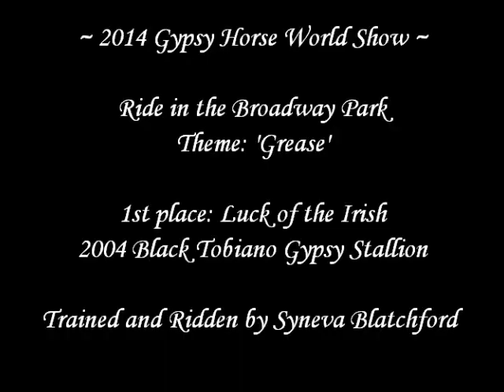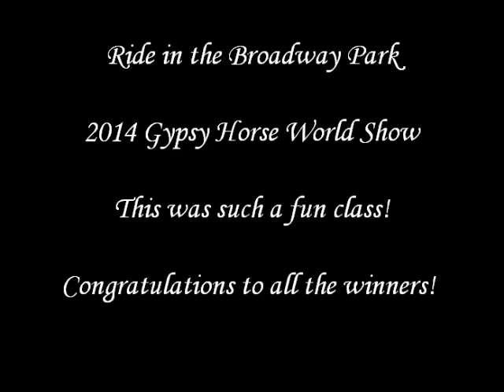Ride in the Broadway Park - 2014 Gypsy Horse World Show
A video of the class, Ride in the Broadway Park at the 2014 Gypsy Horse World Show, Fort Worth, TX.  The first place winner was Luck of the Irish, aka "Ziggy" - 2004 Gypsy Horse Stallion - Owned, Trained, and Shown by Syneva Blatchford of Edoras Stables Gypsy Horses, Montrose, CO.